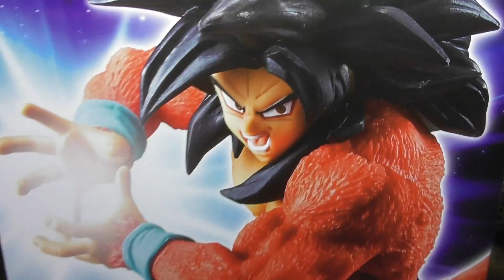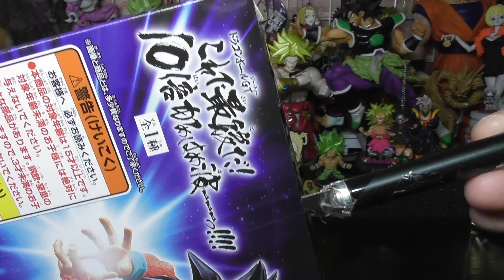歴史に残るSS4！「ドラゴンボールGT これで最後だ！１０倍かめはめ波！ 超サイヤ人４ 孫悟空」開封レビュー【LRベジータとの最強の並び】